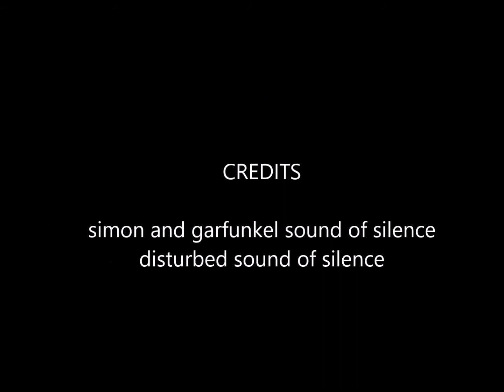Simon and Garfunkel Project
The best of the best in simon and garfunkel